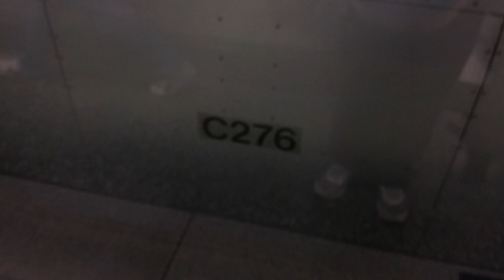港鐵觀塘綫：現代化列車 (A275/A276) 駛入鑽石山站一台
攝影日期:20/12/2014，車序:009

實施了一周，不知大家感覺如何呢?我就覺得一般般了..人一樣照衝門.